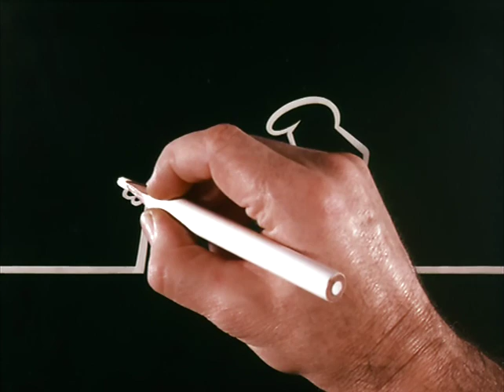La Linea season 1 - 8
When artist draws a magic line, it takes on a life of its own, becoming a silhouette of a living hot-tempered person.